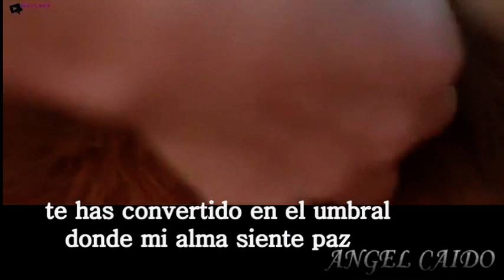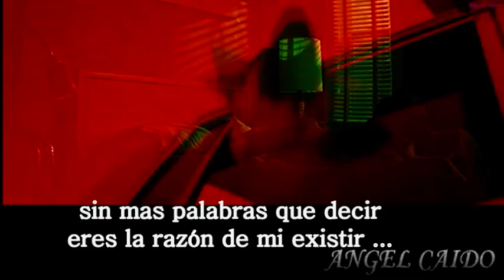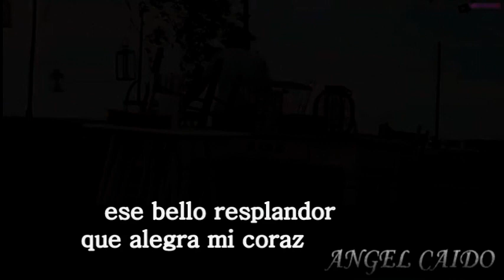Mi razón ( Wilson Miranda) Ángel Caído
MI RAZON

Quiero encontrar esa razón
Para explicar porque este amor
Se a convertido en este sol
Que  me ha  llenado de calor
Pero este terco corazón
No late sin pensar en vos
Y aunque no encuentra explicación
Sigue escribiendo esta canción.

No siento el aire si no estas
Sin ti la vida puede acabar
Te has convertido en el umbral
Donde mi alma siente paz
Porque este terco corazón

Porque tu eres para mi ,Mi alimento mi vivir
Mi sonrisa al despertar ,La verdad en tu mirar
Ese bello resplandor, Que alegra mi corazón
Eres caricia eres perdón, El camino donde voy.

Sin mas palabras que decir
 Eres la razón de mi existir…